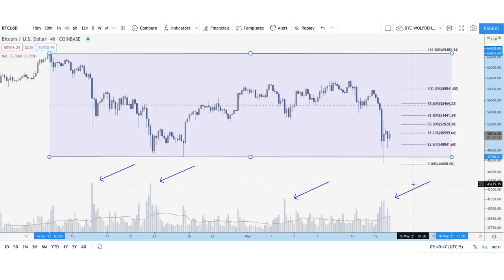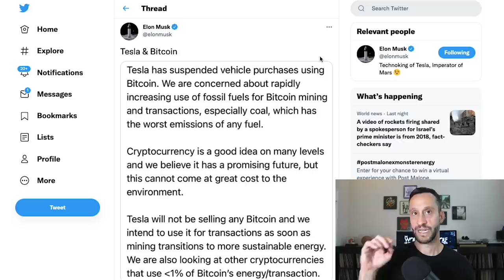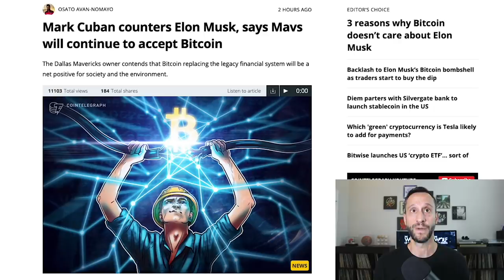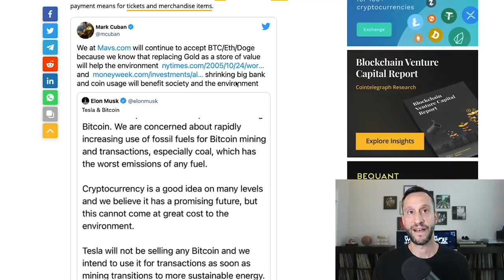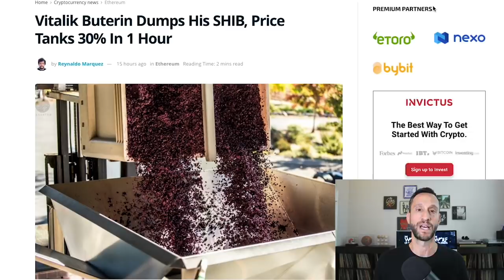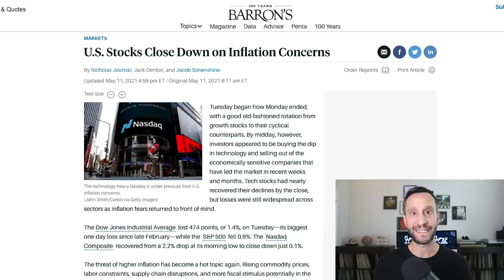THE REAL REASON WHY YOU SHOULD BUY BITCOIN RIGHT NOW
What is going on with the crypto markets? I take a closer look at the Bitcoin chart and discuss the latest news in crypto: Tesla suspends the purchase of vehicles for Bitcoin due to environmental issues, while Mark Cuban says his Mavericks will continue to accept Bitcoin, Michael Saylor buys $15 million worth of Bitcoin, Buterin dumps SHIB, and the real reason why you should buy Bitcoin right now.